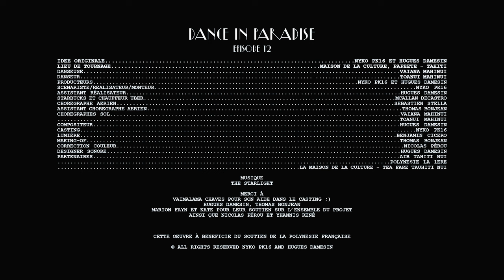Dance in Paradise - Episode 12 - Starlight (Vaiana Mahinui and Toanui Mahinui)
In 2018, I created with Hugues Damesin  "Dance in Paradise" series, an epic artistic concept that mixes 'Ori Tahiti ( tahitian dance) and contemporary music.

This series will be broadcast all year round on TV and will subsequently allow me to set up the company Dance in Paradise

Directed by Nyko PK16
Dancers : Vaiana Mahinui and Toanui Mahinui